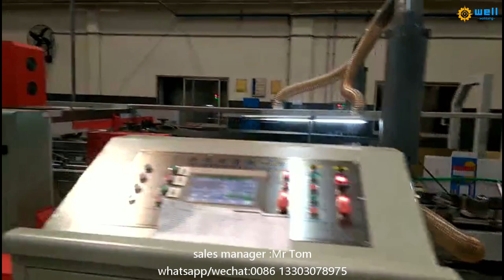high speed automatic box stitcher folding gluing machine WD-10